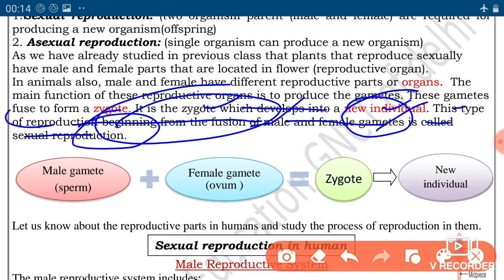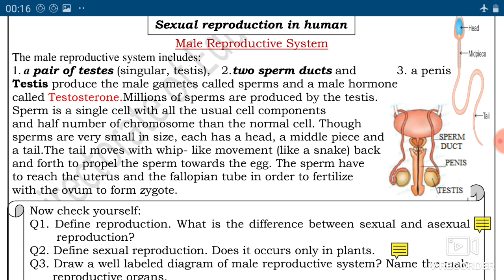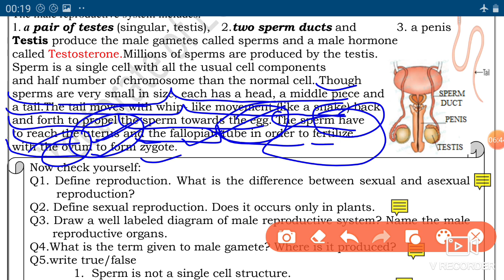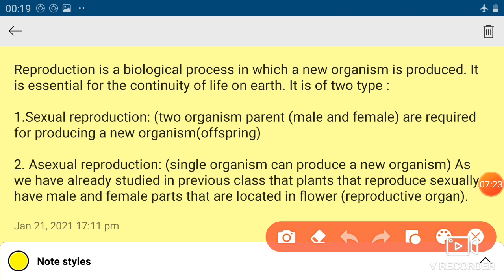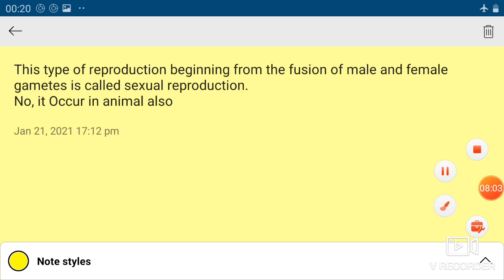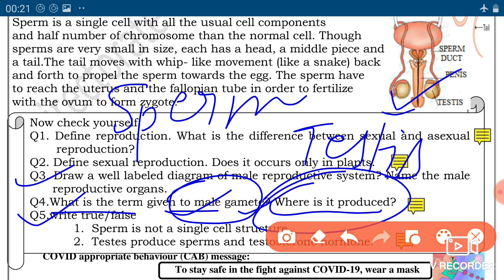Science Worksheet 27 Class 8(22/1/2021)English Medium/Worksheet 27 Science Class 8/Worksheet Sci 27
Science work sheet 27 class 8 english,
Science worksheet 27 class8 ,

worksheet 27,
22 January class 8 Worksheet,
22 January Worksheet class 8 English,
 MEDIUM doe Worksheet 27 Science ,
worksheet 27 Science ,
 Science Worksheet 27 English,

8 class Science worksheet 27,
 aaj ki Science ki worksheet 27 class 8, worksheet class 27 doe,
 worksheet 27,

🤗🤗🤗Thanku🤗🤗🤗